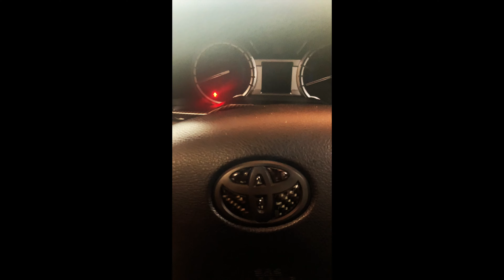⬛️🟥⬛️ Toyota 4Runner Mods: Black Steering Wheel Logo w/Carbon Fiber 🖤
A quick view of my blacked out Toyota Logo with carbon fiber inserted.
A few mods of my 2018 Toyota 4Runner SR5 Premium.

Toyota 4Runner Key Cover

LED (Raptor) Amber lights

TRD Skid Plate

Hitch Plug

Window Louvers
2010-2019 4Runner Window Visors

Low Beams:
Auxbeam H11 Led Headlight Bulb Led Headlights with 2 Pcs of 70W 8000lm Super Bright LED Chips Conversion Kits F-T1 Series Single Beam with Temperature Control.

High Beams:
Auxbeam 9005 LED headlight Bulb F-16 Series LED Headlights with 2 Pcs of Led Bulbs 60W  6000lm LED Chips Fog Light.